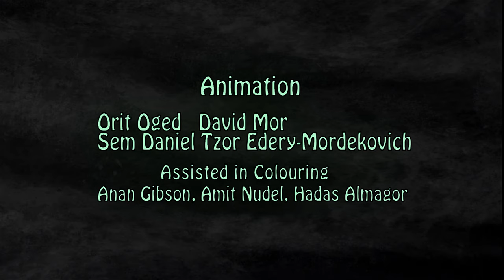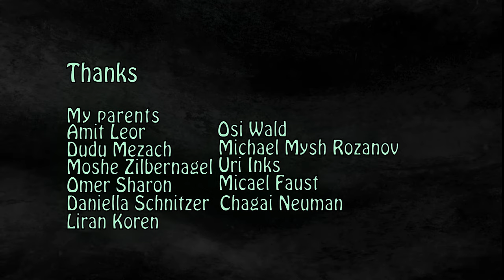A Night Without (Bezalel Academy animated short film)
A sleepless father, in danger of losing his sanity, is hopelessly trying to put his crying baby to sleep.

Best Animation - Beliff Film Festival
Review
"A Night Without" is an imaginative take on a very fascinating and deeply challenging subject, the human reaction to intense pressure, sleep deprivation and patience levels. The profound artistic elements borrowed from paintings come to shape a unique style of animation. Whilst there is high level of tension and sense of danger built thoughout the ending comes to offer sweet relief. Or does it?